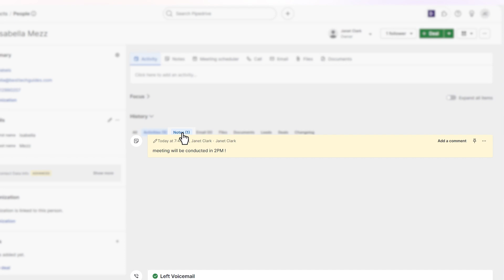SETUP Business Phone System in Pipedrive | Simplify Sales Process & Customers Interactions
Setup Business Phone System in Pipedrive to simplify your sales process and customers interaction. By integrating KrispCall and Pipedrive you can manage all your customer interactions and track your sales pipeline in one place, saving you time and effort.

𝐈𝐧 𝐭𝐡𝐢𝐬 𝐯𝐢𝐝𝐞𝐨, 𝐰𝐞 𝐜𝐨𝐯𝐞𝐫:

0:00 : Intro
0:32 : Pipedrive integration with KrispCall’s phone system
0:44 : Automating call logging
0:52 : Improving sales productivity with KrispCall-Pipedrive sync

𝐖𝐡𝐚𝐭 𝐈𝐬 𝐊𝐫𝐢𝐬𝐩𝐂𝐚𝐥𝐥?
KrispCall is a Cloud Telephony service provider for Modern Businesses.
Get international virtual phone numbers from KrispCall and connect with your global audiences remotely from a single app.